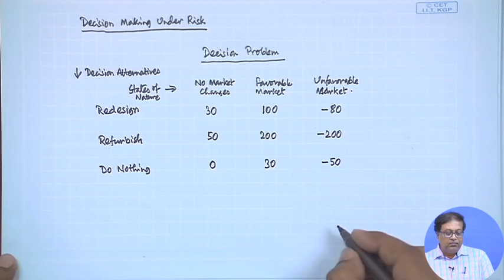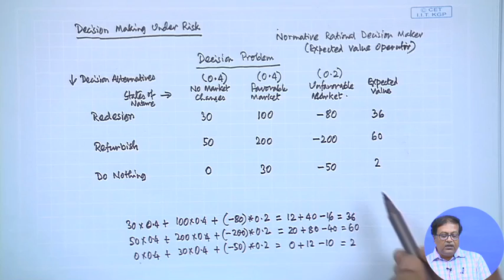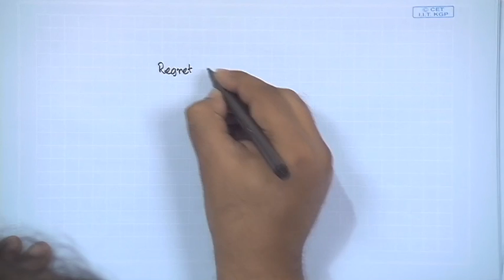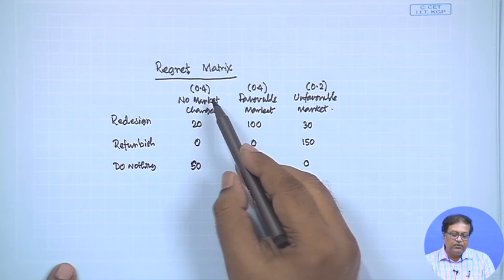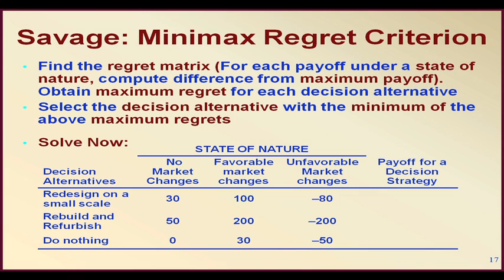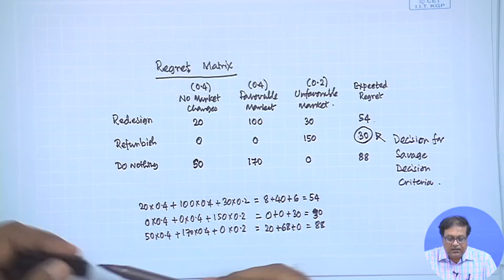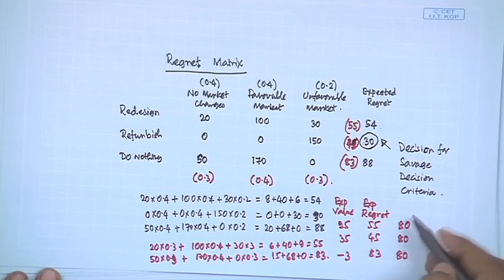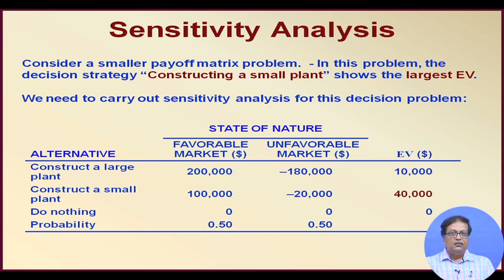Decision Making Under Risk